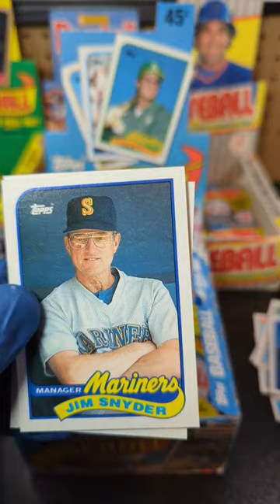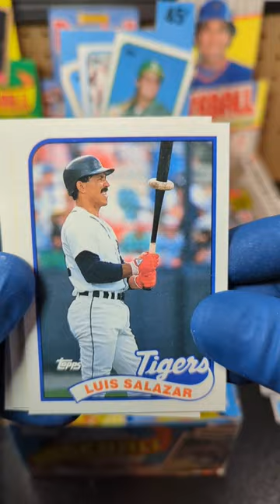1989 Topps Baseball 🫣 🔥